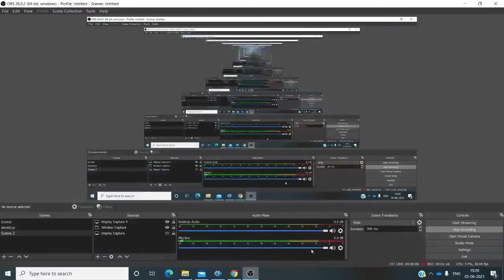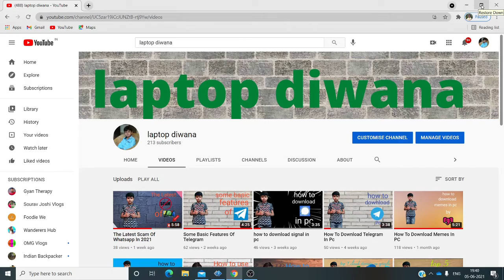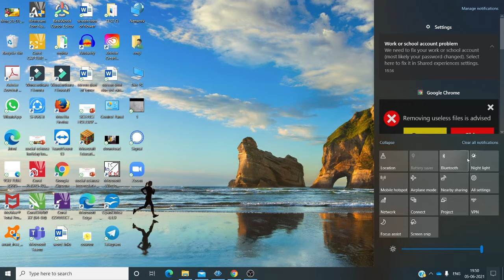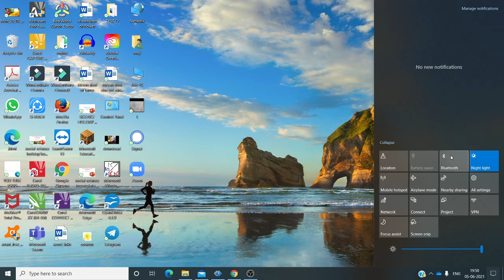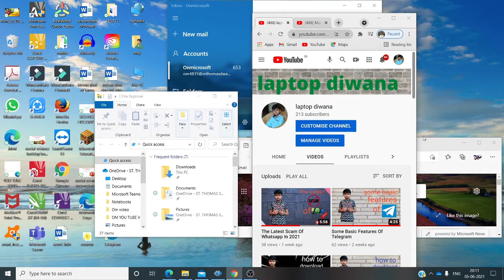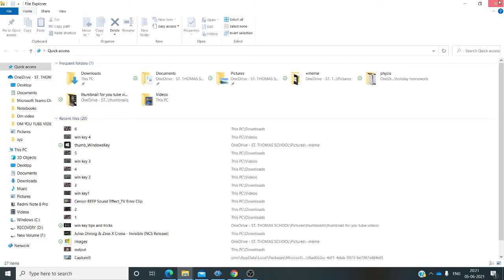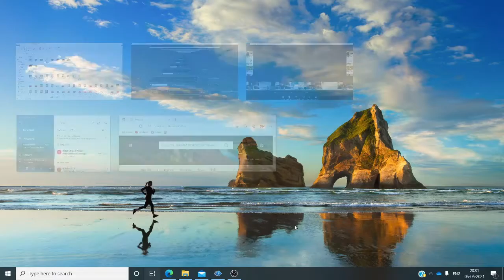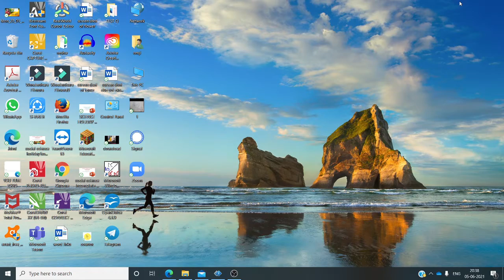6+ window key tips and tricks / you must know /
he what is up guys welcome back to my channel in laptop diwana in this video i am going to talk you about 6 to 8 tips or tricks with window key
if you learn these key short cut keys then you can able to be a pro in computer and these tricks in work in window 7 & 8 and 10 also